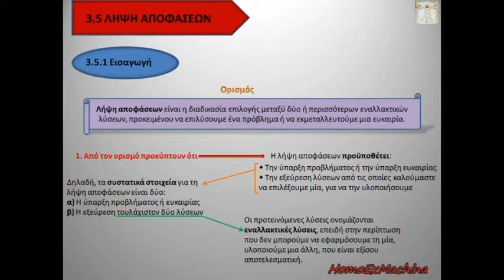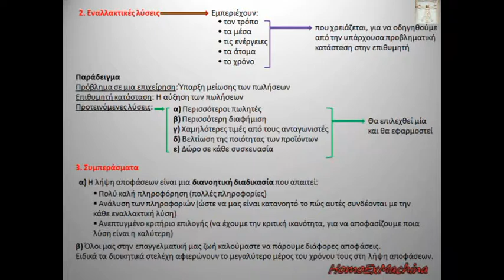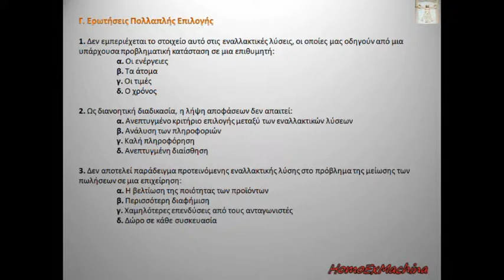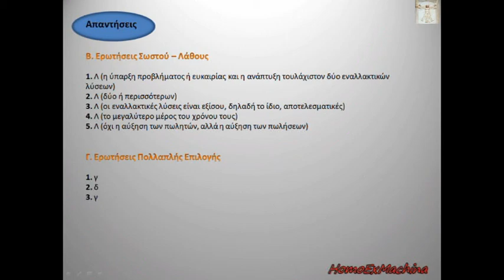Μαθήματα ΑΟΔΕ Γ΄ ΕΠΑΛ - Κεφάλαιο 3 - 3.5 Λήψη Αποφάσεων: 3.5.1 Εισαγωγή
00:00 - 00:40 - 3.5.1 Εισαγωγή, σελ.1
00:40 - 01:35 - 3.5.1 Εισαγωγή, σελ.2
01:35 - 02:25 - Ερωτήσεις Ανάπτυξης & Σωστού - Λάθους
02:25 - 03:00 - Ερωτήσεις Πολλαπλής Επιλογής
03:00 - 03:25 - Απαντήσεις